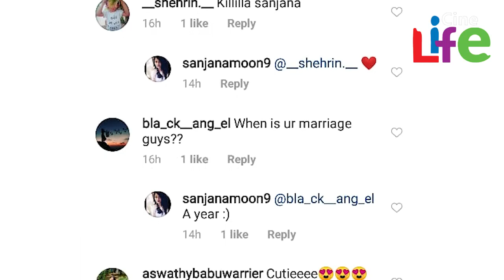സുജാന്ദ്ര വിവാഹം ഉടൻ.. ചിത്രം പങ്കുവെച്ചു സഞ്ജന..! l Sanjana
ബിഗ്‌ബോസ് ആദ്യ സീസണിലെ പേളിഷ് പ്രണയം പോലെ മറ്റൊരു പ്രണയം രണ്ടാം സീസണിലും പ്രേക്ഷകര്‍ പ്രതീക്ഷിച്ചിരുന്നു. അതിന് ഏറ്റവുമധികം സാധ്യത ഒരുക്കിയത് അലസാന്ഡ്രയും സുജോയും ആയിരുന്നു. എന്നാല്‍ വൈല്‍ഡ് കാര്‍ഡ് എന്‍ട്രിയിലൂടെ പവന്‍ എത്തിയതോടെ ഇവരുടെ പ്രണയം തകരുകയായിരുന്നു.  ബിഗ്‌ബോസ് ആദ്യ സീസണിലെ പേളിഷ് പ്രണയം പോലെ മറ്റൊരു പ്രണയം രണ്ടാം സീസണിലും പ്രേക്ഷകര്‍ പ്രതീക്ഷിച്ചിരുന്നു. അതിന് ഏറ്റവുമധികം സാധ്യത ഒരുക്കിയത് അലസാന്ഡ്രയും സുജോയും ആയിരുന്നു. എന്നാല്‍ വൈല്‍ഡ് കാര്‍ഡ് എന്‍ട്രിയിലൂടെ പവന്‍ എത്തിയതോടെ ഇവരുടെ പ്രണയം തകരുകയായിരുന്നു.